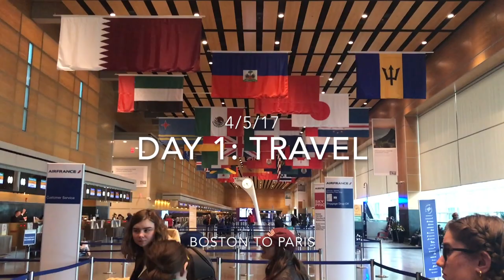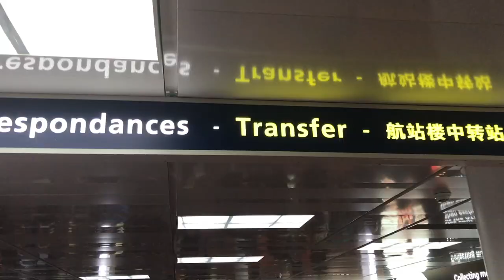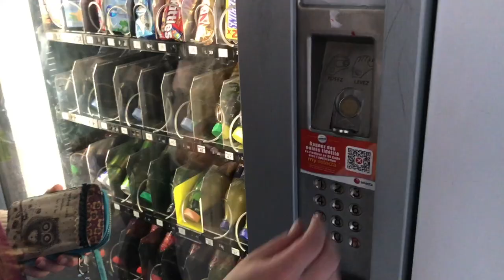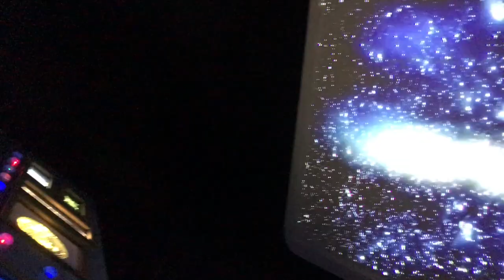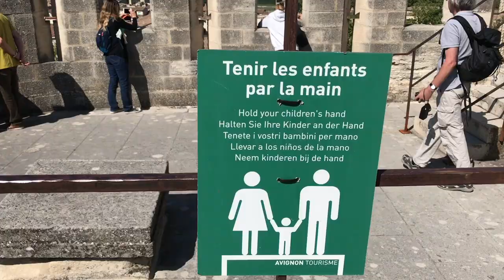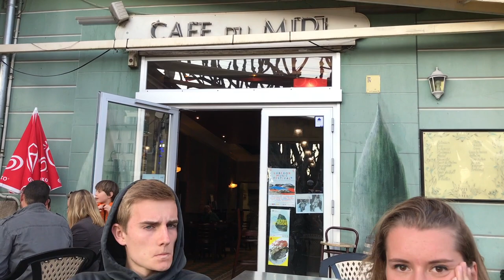SHS French Exchange 2017 | Digne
In April of 2017, ten Simsbury High School students traveled to France. There, they lived with French students in a southern French town, Digne. After, the students visited Paris, living in a hotel for 3 nights. This video is the first part of their adventure.